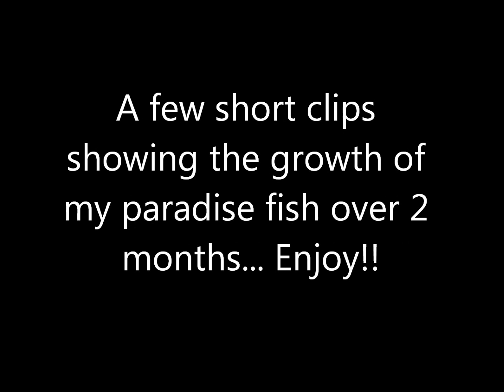Paradise Fish growth over 2 months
I just put some clips together showing the growth of my paradise fish. His fins have grown loads and he has coloured up very nicely.

Music: Spoon- Dont you eva (live)